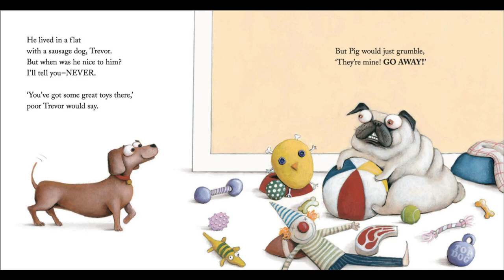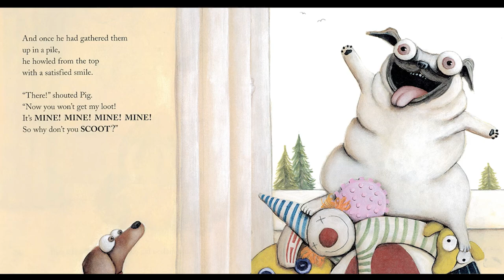Pig the Pug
Pig the Pug, by Aaron Blabey

The words and pictures are not my own, please support the author by purchasing a book for your own home library :)